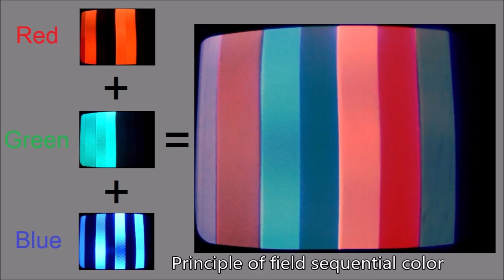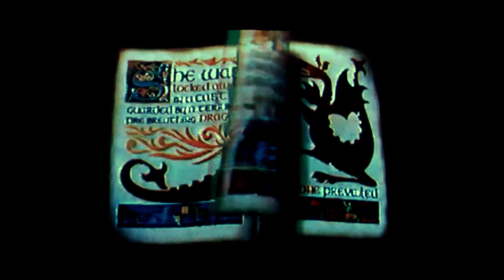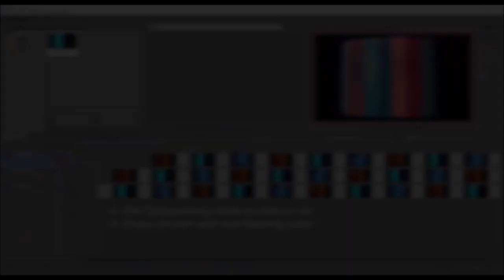Solid state ColRTel improved, NTSC field sequential color + Shrek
0:00 - Setup overview
0:45 - Principle
0:58 - Shrek in sequential color
5:17 - Converter overview
5:36 - Sony Vegas field sequential video smoothing